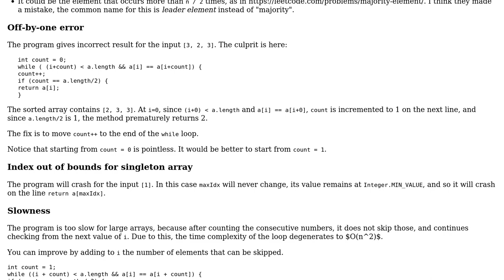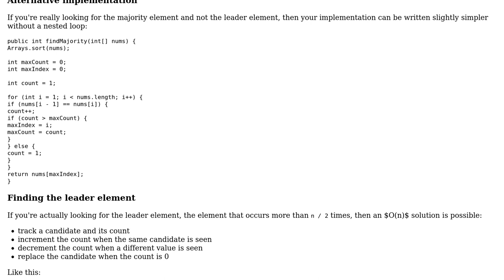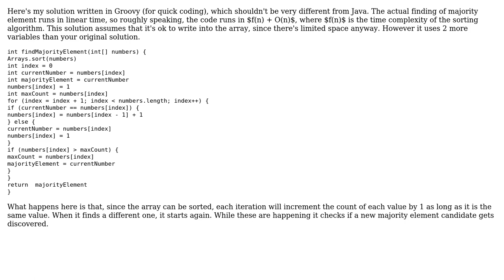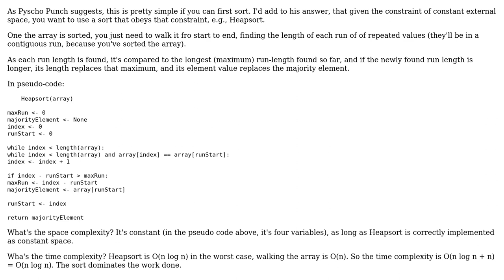Code Review: Find majority element in an array given constant external space (3 Solutions!!)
Code Review: Find majority element in an array given constant external space

With thanks & praise to God, and with thanks to the many people who have made this project possible! | Content (except music & images) licensed under CC BY-SA | Music | Images & others | With thanks to user tpdi user Psycho Punch user Mona Jalal user janos and the Stack Exchange Network Trademarks are property of their respective owners. You are responsible for your own actions.